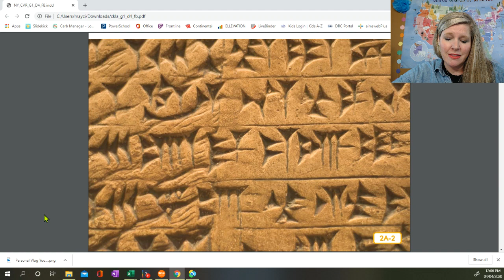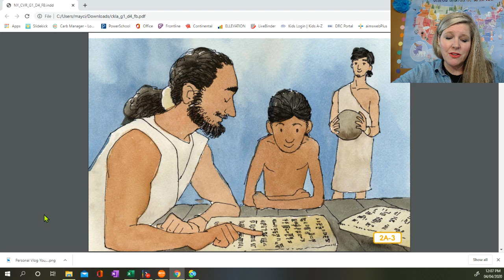Early World Civilizations Read Aloud Series: Writing in Mesopotamia (Core Knowledge)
This does not in any way imply that the Core Knowledge Foundation endorses this work.

Teaching Equipment:
Background - Map of USA from heynancytaylor.com
Mouse - Logitech
Stylus - Bamboo
Additional Lighting - 2 EYOCEAN Small Round Lights attached to the corners of desk